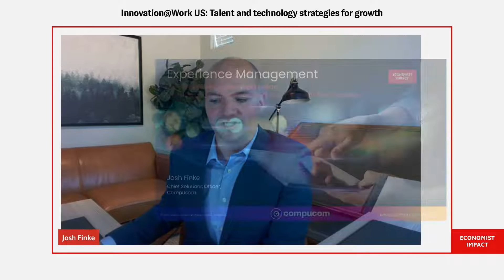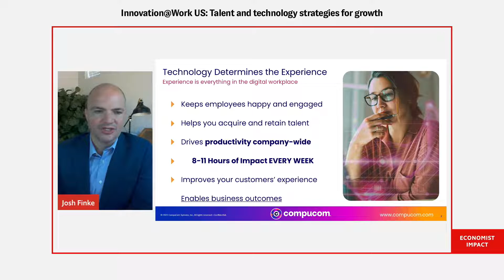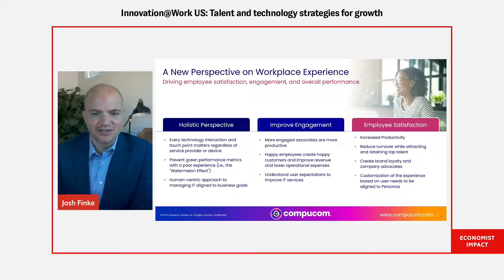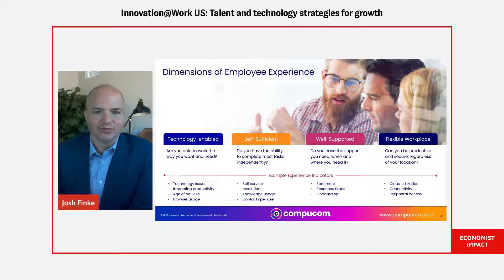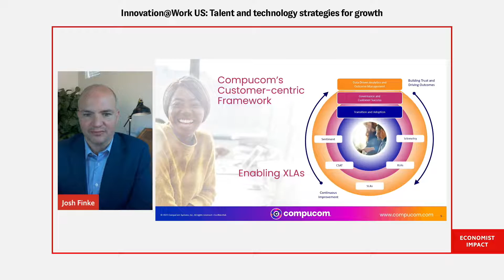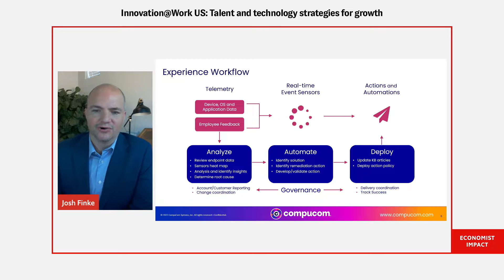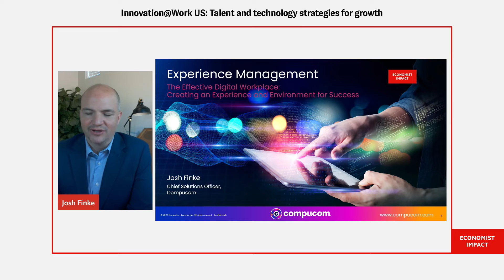Harnessing digital technologies for employee satisfaction